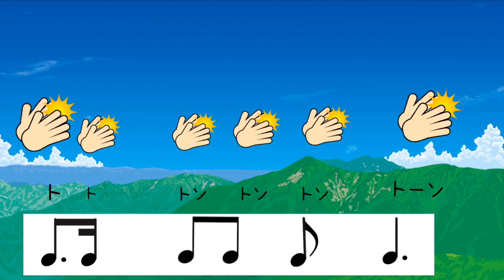やまびこ ごっこ(２声のおいかけっこ/３番まで) ー なつかしい童謡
ぶん ぶん ぶん(ボヘミア民謡/村野四郎　作詞)ぶんぶんぶん　はちがとぶ
ピアノ伴奏(ヘ長調♭ひとつ)

ぶんぶんぶん　歌いました。
ピアノ伴奏は、♭フラットがひとつ、シの音につきます。
保育士さんになるお勉強をしている方は、この曲の伴奏と弾き歌いを勉強すると思ったので、
こちらにアップしました。
出だしの音が、
ド　シ♭ ラ(ぶん　ぶん　ぶん)
ソラシ♭ソファ(はちがとぶ)
歌う時、高いドから始まるので、ちょっと高くてたいへん〜💦
という方がいるかもしれないんですが
この高さが、ピアノの黒鍵一個でなんとかがんばれるかなと思います。

黒鍵が2個の場合！
ニ長調で、シャープが2つになります。
となると、歌う高さはちょっと低いけど、
ピアノは黒鍵が増える〜💦という感じになります。

どっちが簡単かなぁ〜🤔
どっちも、慣れれば大したことなくて、弾けるようになったら、
この曲は一生モノ✨だとは思うんですが
生徒さんたちも苦労していたので、今回は黒鍵がひとつだけ
シの音が♭フラットのもので演奏しました😃
いっしょにうたおう

さんぽ
たのしくふこう
なかよし
ひのまる
きらきらぼし
さんちゃんが
おおなみ　こなみ
おちゃらか　ほい